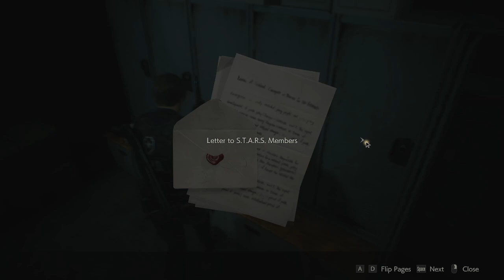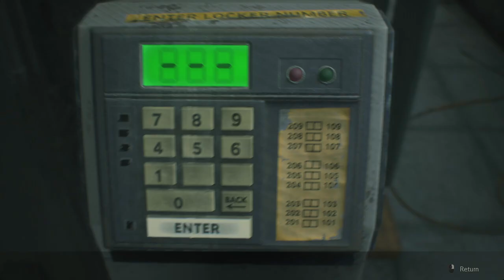Leon A - RE2 Remake - 6/13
My first ever playthrough of a Resident Evil game!
Taken from the live streams that I regularly broadcast from my Twitch channel, details below 👇

Live on Twitch 7pm - 9.30pm ish BST Mon - Friday